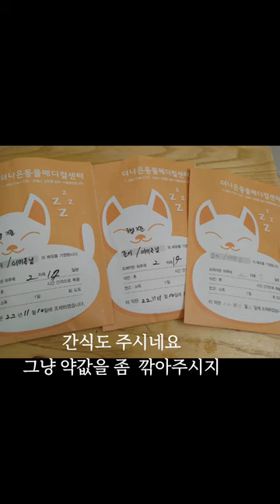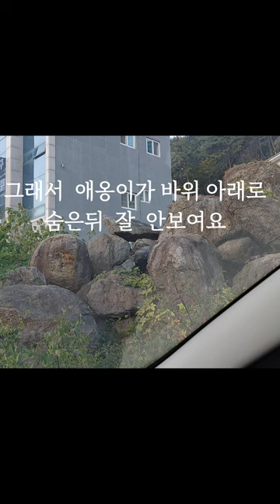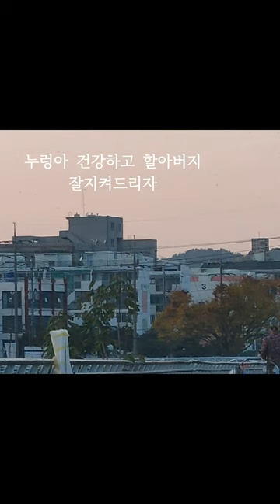아기고양이 조이 병원 다녀오는 길 이야기 ~子猫ジョイ病院の帰り道の話The story of the way back from the baby cat Joy hospital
조이  허피스때문에  못했던 예방 접종  여부  확인 하러 재진  하러 가는날,,
조이는   병원이 신기해  여기저기  구경 하기  바쁘고 ,,,구경하다  데스크 언니한테  츄르도  얻어 먹고  ,,길 고양이들  밥 주는 곳도  함께    다녀  왔어요,,,,,,,,,,
The day I go to check for vaccination that I couldn't because of my cat Joey Herpis
He was busy looking around the hospital because he was amazed by the hospital, and while looking around, he got some snacks from  desk sister, and went to a place where I fed cats on the street,
猫ジョイハピスのせいでできなかった予防接種の有無を確認しに再診しに行く日、、
子猫が締める病院が不思議であっちこっち見物するのに忙しくて、見てたらデスク姉さんにチュルもおごってもらって、野良猫たちにご飯をあげるところも一緒に行ってきました。